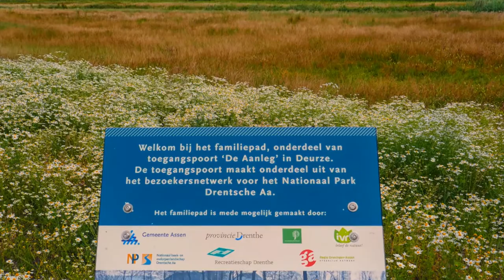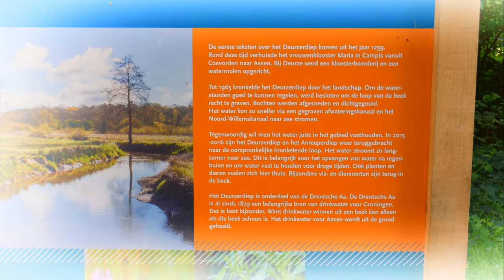ZichtOp: de Drentse Aa - het familiepad bij Deurze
Een prachtig verhard wandelpad, ook voor rolstoelen en scootmobiels te gebruiken. Met op diverse plekken rustbanken om van het uitzicht over het Deurzerdiep te genieten.

Achter restaurant De Aanleg is er voldoende plek om de auto te parkeren en dan is het een kwestie van oversteken en je bent eigenlijk al midden in de natuur.